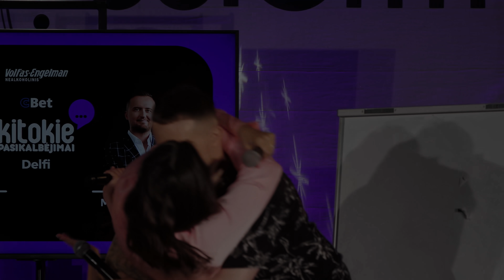Užduočių lenta: Mantas Katleris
„Kitokiuose pasikalbėjimuose“ debiutuoja naujas žaidimas „Užduočių lenta“. Keturi dalyviai ir dvylika skirtingų užduočių. Vienos gali būti blogos, kitos – pusė velnio.

Jūsų dėmesiui – Manto Katlerio pasirodymas.